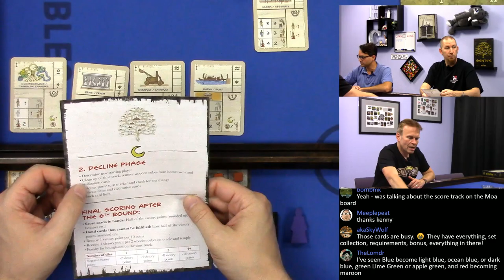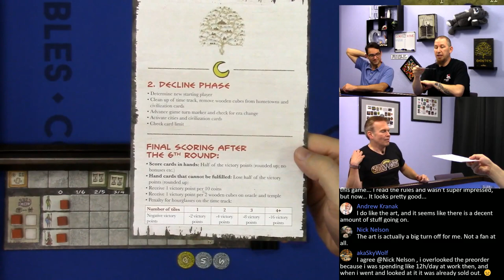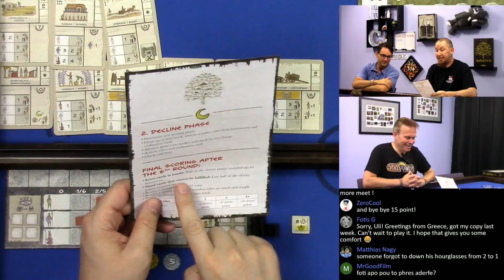Gentes 3p Play-through, Teaching, & Roundtable discussion by Heavy Cardboard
Are you interested in learning how to play Gentes?  Here is your chance! Edward, from Heavy Cardboard, hosts Uli Blenneman (publisher of Spielworxx games) as he teaches you how to play in this video.

Later, they are joined by Ash for a full-game play-through.

04:14 Rules Explanation by Uli
1:05:32 Game Start
3:30:25 Endgame Scoring
3:32:13 Roundtable discussion

13611 E. 104th Ave
Suite 800